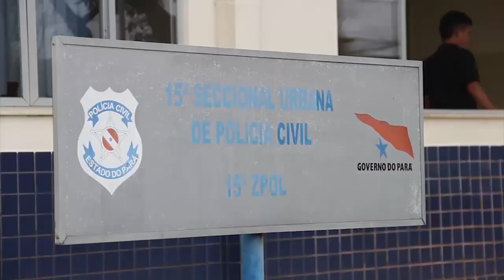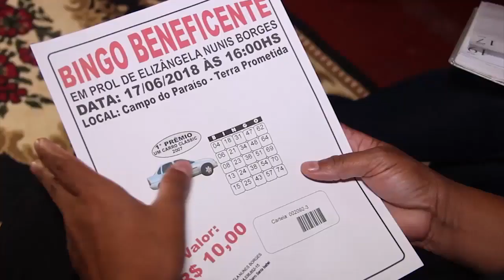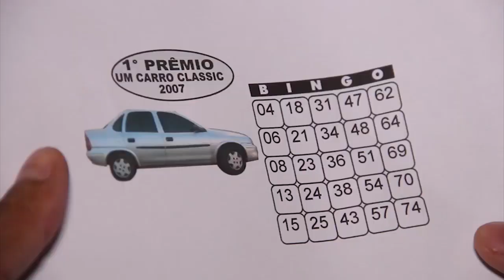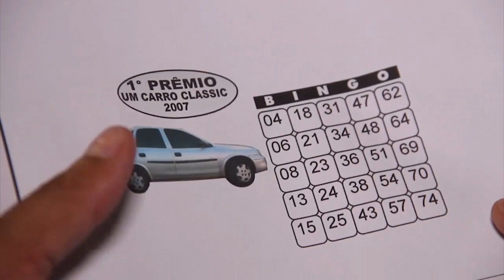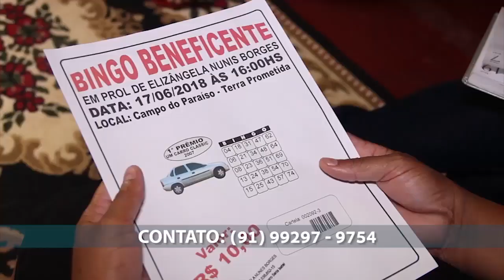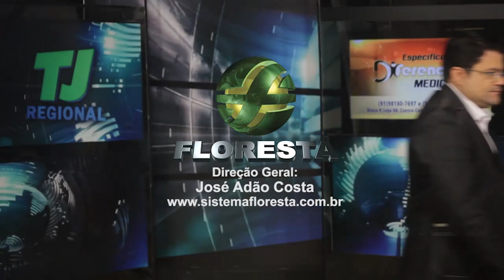TJ REGIONAL EDIÇÃO TARDE QUINTA FEIRA 26 04 2018